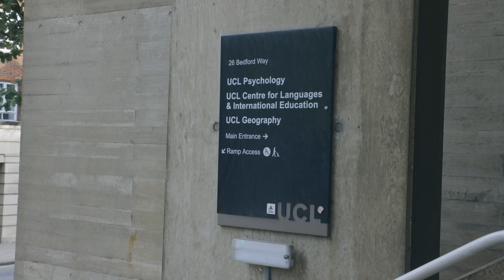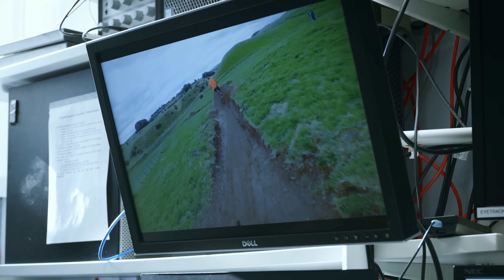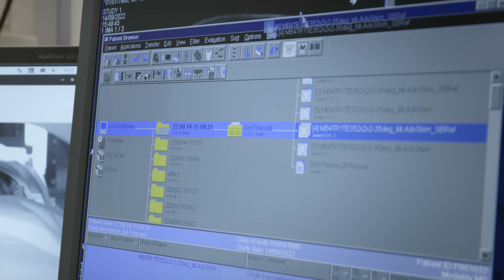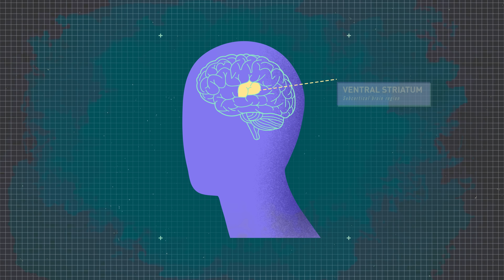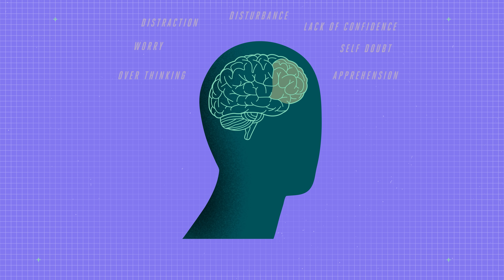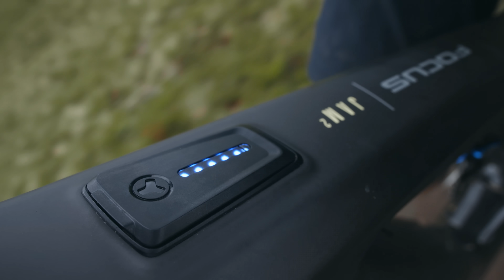Finding the Rider's High – why does riding a bike feel so great?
We might have felt it all. It's a sensation like no other. Sheer excitement, sublime enjoyment. After you've experienced it once, you just want more. But where does this feeling come from, and how do we get it more often?

At FOCUS, we went on a journey to find out what's behind this feeling of the Rider's High.

We wanted to find out - in measured, scientific terms - how our body is creating such a strong feeling.
So we spoke to a neuroscientist, a physiologist and a group of riders to understand what happens when we have a great ride.
Why do we feel this awesome feeling after landing a jump, riding a trail for the first time or cruising through the woods on a beautiful spring morning? What happens in our brain, to our body and does everybody feel it the same?

We know that riding bikes feels great. This documentary provides a scientific perspective on that feeling, helping us to understand why it happens and how we can get it every time we ride. A little spoiler: we even sent Olly for an MRI scan to see what exactly happens behind his eyeballs when he rides his bike.

Join us on a scientific journey of discoveries. Can our perceptions and suspicions stand the ultimate test? The giant magnet will hopefully give an answer. Scientific revelations await!